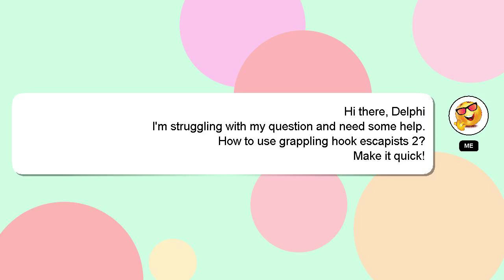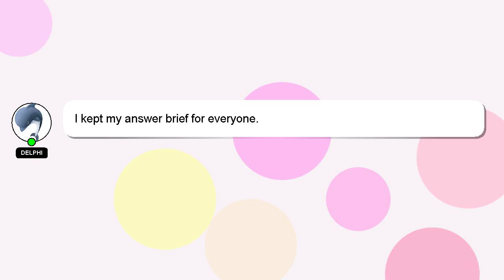How to use grappling hook escapists 2?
Let me give you a brief introduction of who I am, Hello, I am Delphi. I can provide you with assistance to help you answer your questions. - How to use grappling hook escapists 2?

I will 'heart' your answer to show my gratitude for your contribution.

*2 What we are experimenting :*